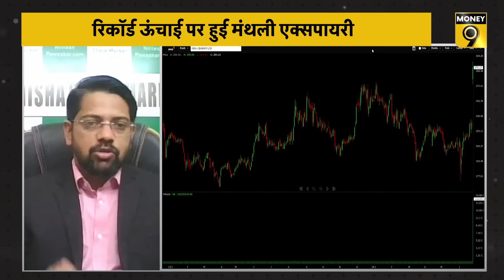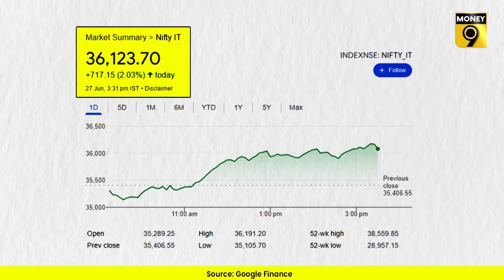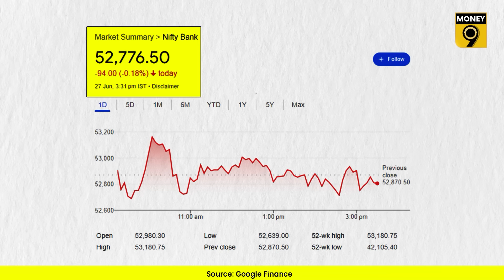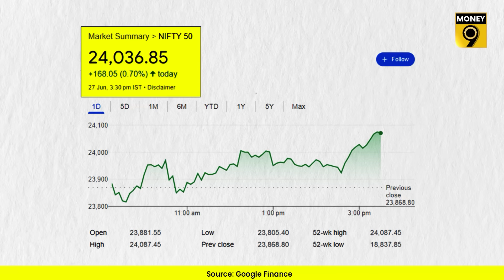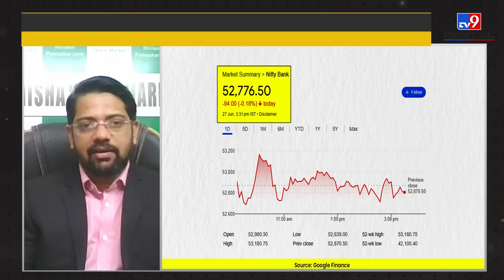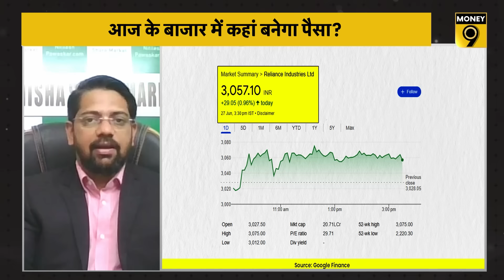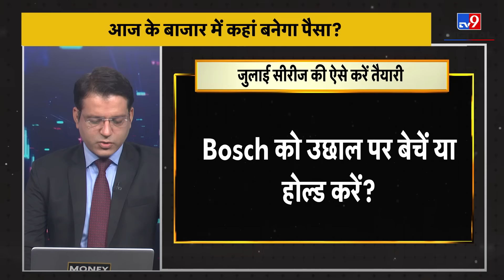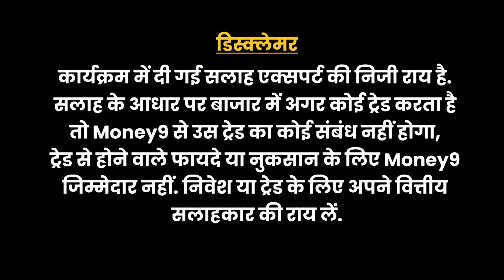Wipro, Tech Mah, India Cements, PNB, Bosch, Chambal Fert, Whirlpool, RBL, IndiGo में क्या करें?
आज और जुलाई सीरीज में किन सेक्टर्स और शेयरों में बनेगा पैसा? जुलाई सीरीज में किन शेयरों पर करें फोकस? क्या IT शेयरों में नई तेजी की शुरुआत हो रही है? जानिए इस Video में.